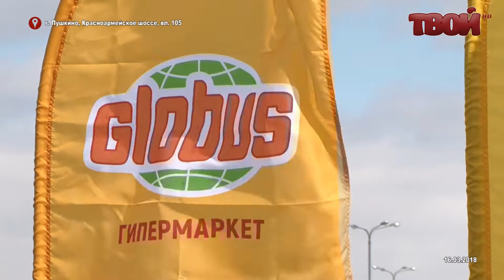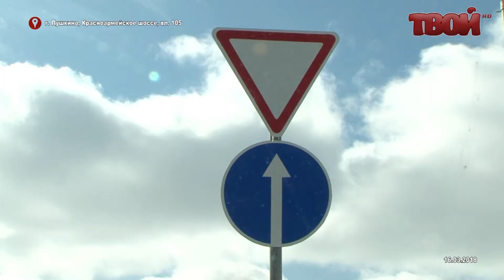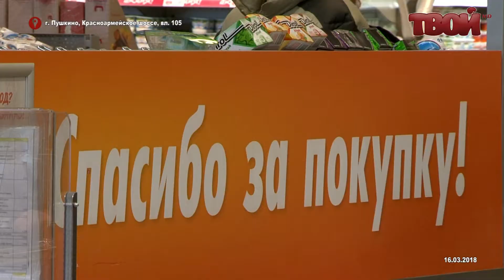Автостанция ритейл парка Пушкино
Почему автостанцию отрывают только сейчас? Ответ кроется в названии - Ритэйл Парк "Пушкино".Сегодня парк, где находится гипермаркет "Глобус", практически готов.